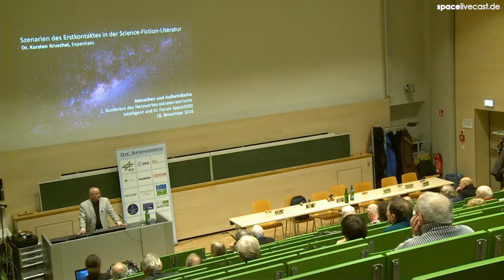32 TDR: Dr. Karsten Kruschel Szenarien des Erstkontaktes in der Science Fiction Literatur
32. Tage Der Raumfahrt Neubrandenburg 2016 - Tag 1:
1. Konferenz des Netzwerkes extraterrestrische Intelligenz
IV. Forum Space3000: Dr. Karsten Kruschel Szenarien des Erstkontaktes in der Science Fiction Literatur